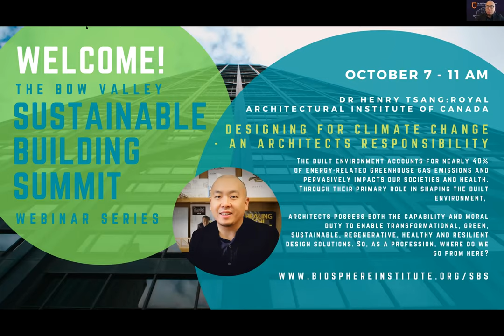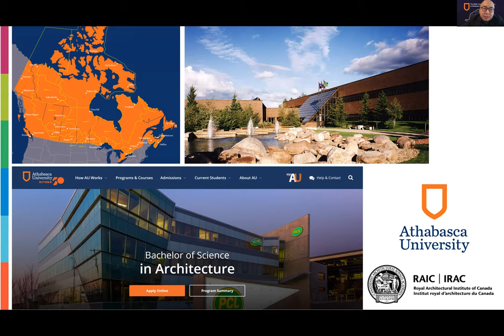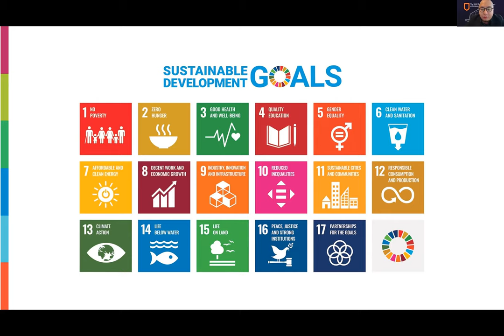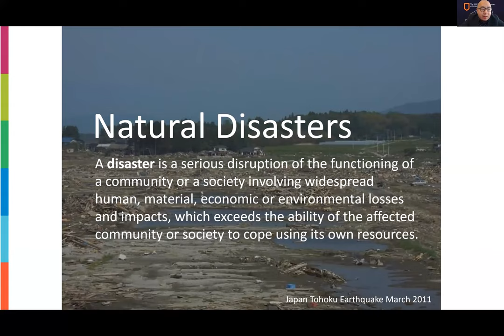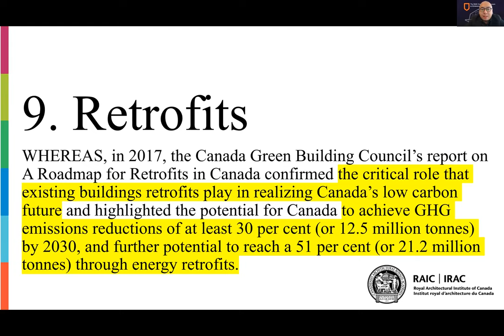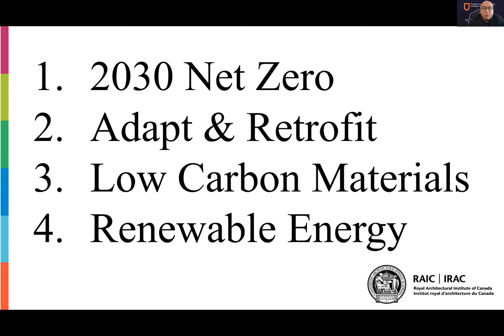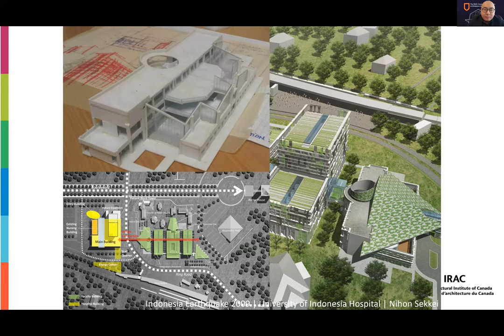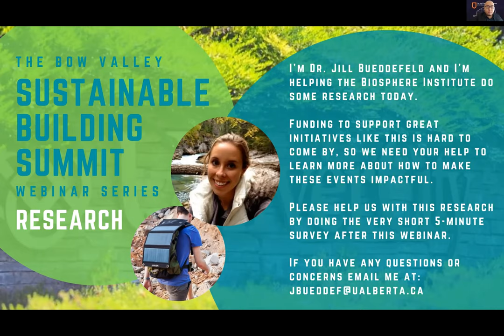The Bow Valley Sustainable Building Summit - Dr. Henry Tsang: Athabasca University and the RAIC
DESIGNING FOR CLIMATE CHANGE — AN ARCHITECT’S RESPONSIBILITY

Dr. Henry Tsang of the Royal Architectural Institute of Canada and Athabasca University RAIC Centre for Architecture

Climate change is the most pressing and complex design Climate change is the problem of our time. Not only is climate change deteriorating the planet as we know it, it is posing an existential threat to humanity, and architecture is complicit. The built environment accounts for nearly 40% of energy-related greenhouse gas emissions and pervasively impacts our societies and health. Through their primary role in shaping the built environment, architects possess both the capability and moral duty to enable transformational, green, sustainable, regenerative, healthy and resilient design solutions. So, as a profession, where do we go from here?